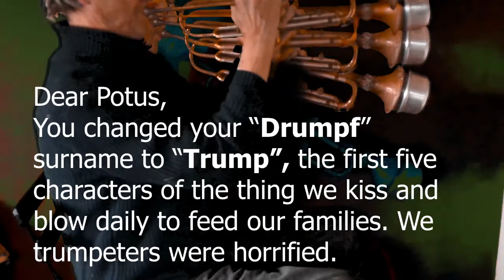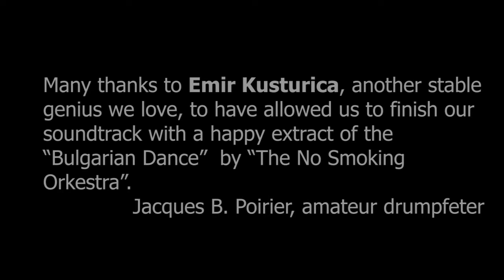Drumpfeters join us!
We had to do it, the familiar "trump" in "trumpet" having been seen and heard ad nauseam all over the world for what seems like an eternity. No one will mind if the musical instrument is now called a "drumpfet", the instrumentist, a "drumpfeter".